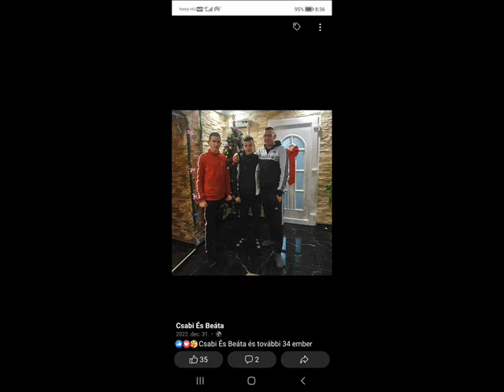Csabának Születésnapjára Tiszalúcra Testvéreitől